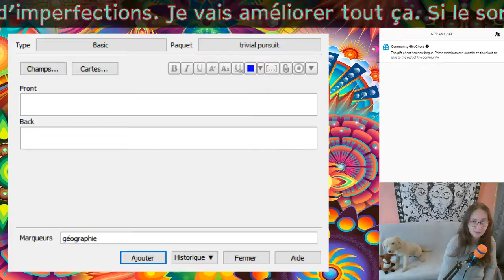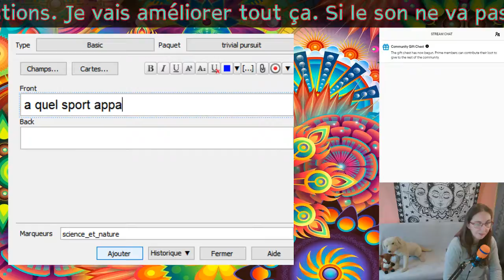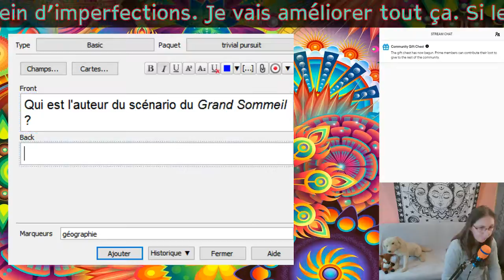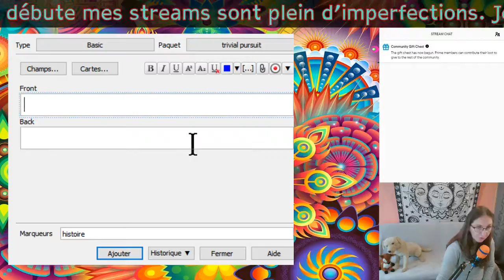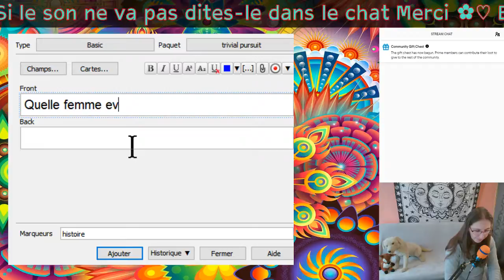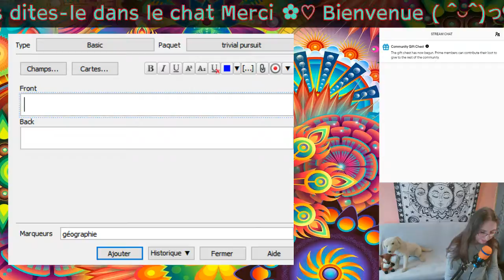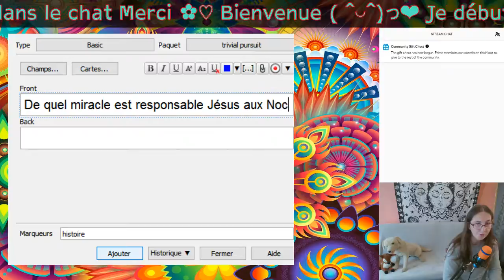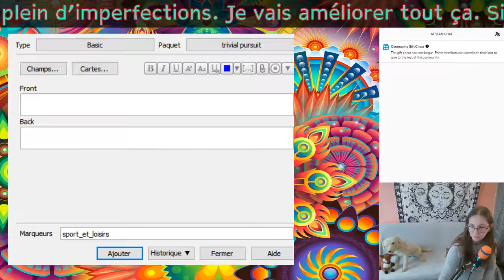Diffusion en direct de Valérie Laboratoire Expérimental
Pour l'instant je fais des tests de stream.